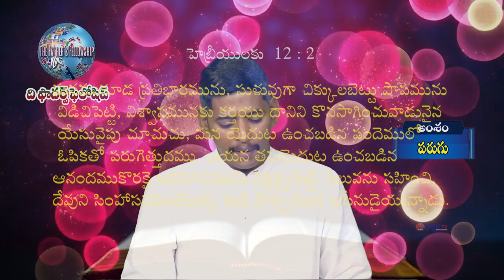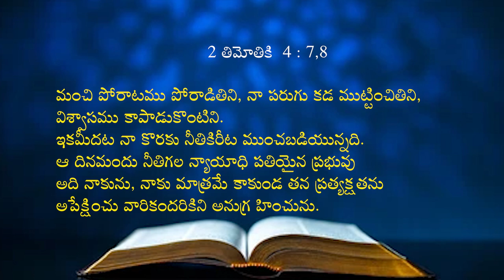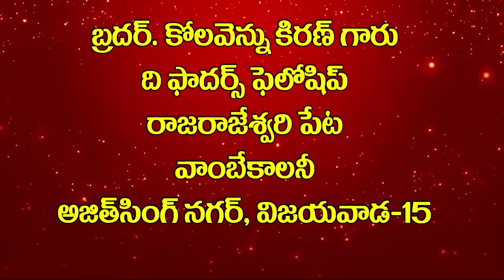02 07 24 Bro. Kiran kolavennu garu అంశం పరుగు